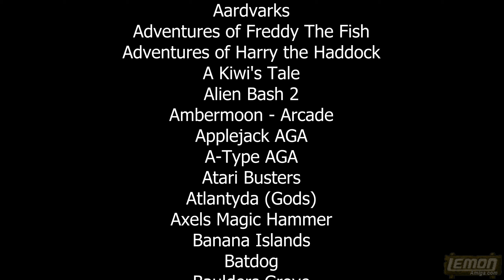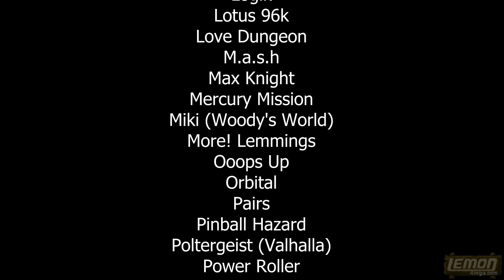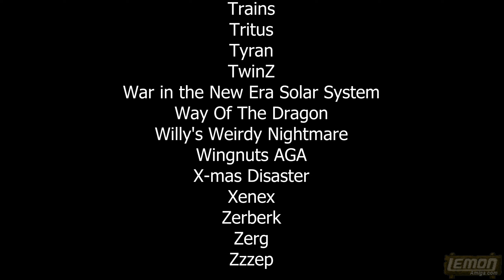The Ultimate Amiga Rip-offs - Part 7 - by LemonAmiga.com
🎥 Lights! Camera! Action! - Roll the film! Tonight we have a very prestigious occasion. I am very honoured to present. Ladies and Gentlemen, Boys and Girls, Aunts and Uncles, its TIME FOR OUR FEATURE PRESENTATION. !!!

Cyberzerk
T-Racer
Robocop 4
Pinball Hazard
F1 Racer
Lotus 96k
Football Glory

Production Notes:
Captured - October 2018 - March 2019
Narrated: - 19th April 2019
Edit Completed - 20th June 2019
Uploaded - 26th July 2019

Here is the series list of games in full!!!
Note: The ones with * were not included in the films.

5-A-Side Soccer
6 Tris
Aardvarks
Adventures of Freddy The Fish
Adventures of Harry the Haddock
A Kiwi's Tale
Alien Bash 2
Ambermoon - Arcade
Applejack AGA
A-Type AGA*
Atari Busters*
Atlantyda (Gods)
Axels Magic Hammer
Banana Islands
Batdog*
Baulders Grove
Beavis and Butthead - Breaking the Lawn
Beavis and Butthead - Dominoes
Beer Mine*
Blade AGA
Blob Kombat AGA
Burton Bird
Chaneques
Chronicles of Omega
25- Conquest Remix (Mega Lo Mania)
Cyberzerk
Ditris*
Dizzy Eggstravaganza
Doody (Mario)
Double Bobble
Dragon Sim 2
Dragons Kingdom
Duck Dodgers
Dust Digger
F1 Racer
Fayoh 1
Fayoh 2
Fleuch 3.0
Football Glory
Forest Dumb
Forest Dumb Forever
Fruit Panic (Pacman)*
Galaxy 89
Galaga 94
Gardener
George Reption AGA
Go Kavin Go
Growth
Green 5 (Another World)
50 - Gush (Pipe Mania)*
Hard N Heavy
Heavy Metal Heroes
Hideous (Zamzara)
High Octane (Nitro)
Hungry Harry
J.a.r * (Crystal Castles)
Jaguar XJ220
Jay Miner 25 (Jay The Miner)
Jazznic (Puzznic)
Jetmen (Jet Pac)
Jet Set Billy
Jet Set Willy 3
Jet Set Willy 97
Jumpman
Legion of Doom
Lemmings Level
Logik
Lotus 96k
Love Dungeon
M.a.s.h
Max Knight*
Mercury Mission*
Miki (Woody's World)
More! Lemmings
75- Ooops Up
Orbital*
Pairs
Pinball Hazard
Poltergeist (Valhalla)
Power Roller
Power Stones
Raid 1
Raid 2
Raid 3
Ultimate Raid
Robocop Target
Robocop 4
Robin Hood: Legend Quest
Rollerball
Spaceball 2000
Star Settlers
Star Trek - A Call to Arms
Starways
Starwoids
Super Mario Rebel (demo)*
T-Racer
Tensai (demo)
The Last Starfighter
The Turtleminator
100- Top Banana
Top Hat Willy
Tracker Hero AGA
Trains
Tritus
Tyran
TwinZ
War in the New Era Solar System
Way Of The Little Dragon
Willy's Weirdy Nightmare
110 - Wingnuts AGA
X-mas Disaster
Xenex
Zerberk
Zerg
115- Zzzep

Notable Omissions (not filmed):

116 - Fleuch 3.0
Internal Combustion
Hyperion
Bobs Bad Day
120 - Radio Controlled Racer
Sub Rally
Works Team Rally
Cytadela / Citadel
Super Kickstart
Wibble World Giddy
Giddy 2
Phuk The World
Legends (Guildhall)
Fatal Noise
130 - Paradise Lost
Flower
Xpedition
Phoenix Fighters
Dal'X (Crystal Castles)
135 - Topsy Turvy
Helicopter Mission
Caverns Of Pallè
Rat Trap (Krustys Super Funhouse)
Star Boy
140 - Rise of the Rabbits AGA (Bomberman)

Finally we reach the end of the road with this - hopefully saving the best for last. You might notice why I included these as a separate video, as they all have that commercial glow, and feel separate from the average PD Rip-off.  Some of these were close to being a commercial release, and maybe you own a copy of Pinball Hazard or Football Glory yourself. Some, like Robocop 4, Im not sure if they were commercial or PD.  The original idea was to include Jaguar XJ220, Ganesha, Foundation, and several other high profile games, but instead I decided not to record those, as they were too high profile for this roasting video.

After making the A-Z and Oh No, More! videos, I had several of these games left over to make something different with them. They were again arranged in a fun order for the video, but keeping Football Glory and 5-a-side Soccer until last.  I noticed Kim Justice had released (April 2019) a video about the game, and it seemed controversial enough to say the least, to leave until last. I dont know how I got through the ad-lib narration with all that "sensible software sensible soccer" stuff going on, but I think it was all just done live and in one take. The other sections didnt come off so lucky.

By far my favourite is Robocop 4, as the music is phenomenal. Sadly the game is less of a laugh and more a joke. The walking is worse than a Thunderbirds puppet. Rotating the controls depending on where Robocop is looking is ludicrous.  But there is something about it which was fun and silly at the same time. After level 1, there is a shooting game, where you must shoot the arm of the bad guy to save the woman in his arms. You know the drill, it takes a million shots to knock him down and one shot to kill the woman. Level 2 is like level 1 only much larger. My least favorites are F1 Racer because its unplayable, and Pinball Mania because of its totally broken physics.

Bugs: In the end credits I say the credits music comes Jim Power by Factor 5, in fact Jim Power was released by Loriciel.

Merry Christmas